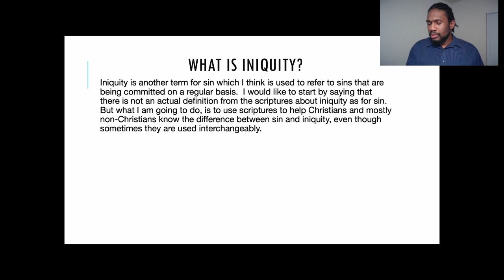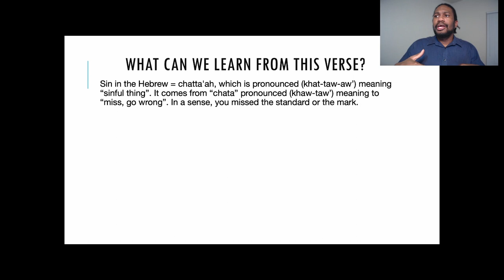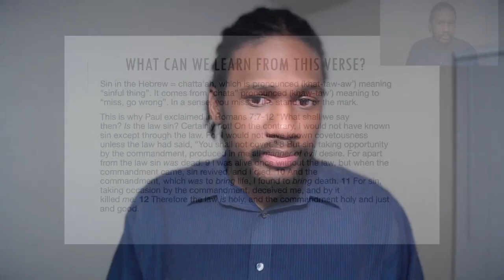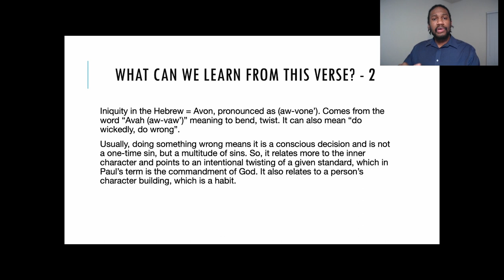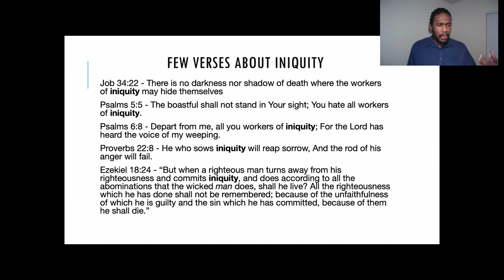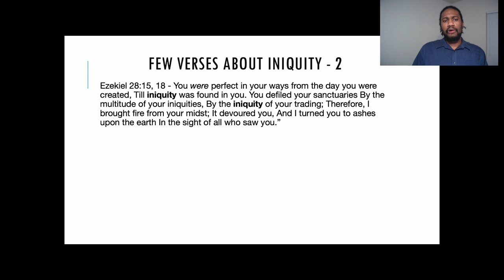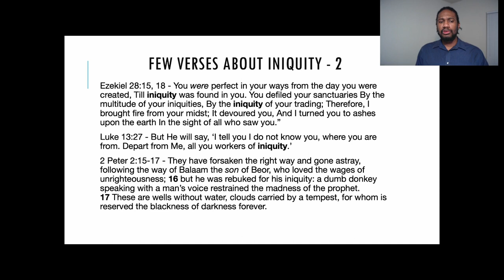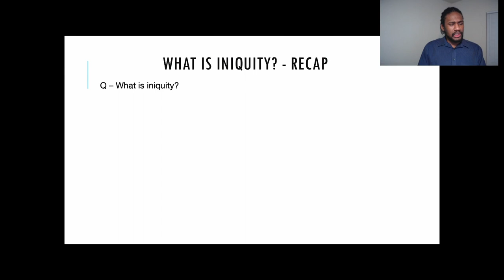What is Iniquity? How Does Iniquity Differ from Sin?